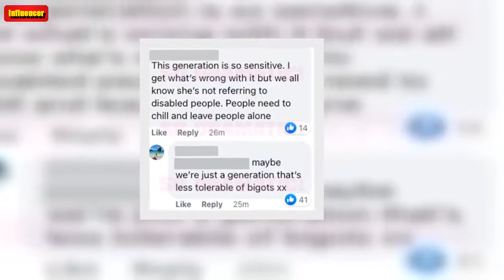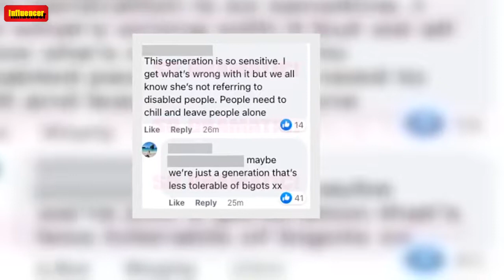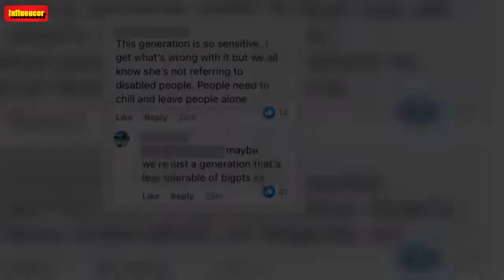Bella Varelis Is Being Blasted (Again) for Using an Ableist Slur On Instagram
The Bachelor Australia 2020‘s Bella Varelis has been held to account again, though this time it’s for using an ableist slur on Instagram.   In August, Locky Gilbert‘s former TV suitor was called out for suggesting a 1000-year-old UK castle was older than Australia (yes, really).   Now, fans have taken issue with a Story Bella shared on September 8, where she labelled her dog a “sp*stic”.    Alongside a video of her pup, Summer, frolicking in the park, the 27-year-old penned: “In slow motion be